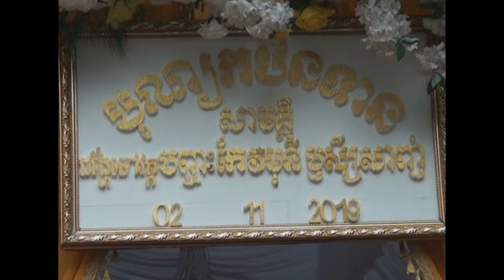គង់ឆ្ងាយស្រុក នឹកឆៃយុំា នឹកយាយនឹកតា, Khmer Traditional Chaiyum music, Khmer Fairy, phun pheakdey